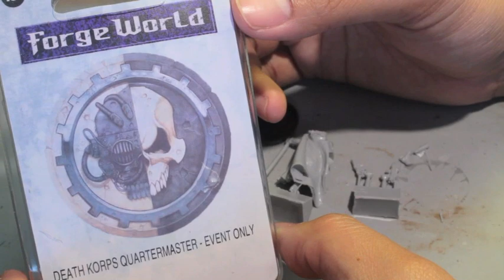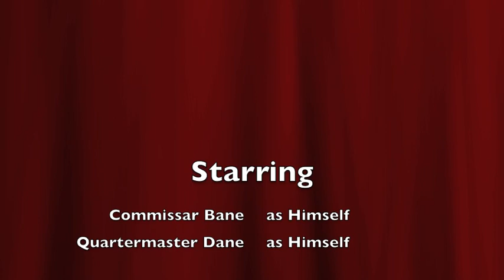Unboxing Death Korps Quartermaster